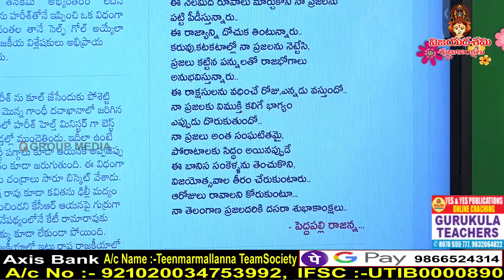బానిస సంకెళ్ల పై పెద్దపల్లి రాజన్న నేటిమాట I Shanarthi Telangana e-paper